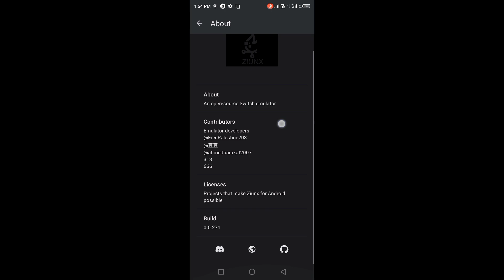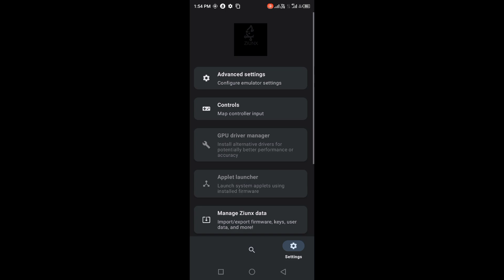😱NEW ZIUNX ANDROID - SETUP/SETTINGS/ BEST NINTENDO SWITCH EMULATOR ANDROID | SUPPORT MALI GPU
Ziunx Nintendo Switch Emulator For Android - Setup/Best Settings/Review

New Ziunx Nintendo Switch Emulator For Android, New Nintendo Switch Emulator for Android,Best PS3 Emulator For Mobile | PS3 Games on Android,PS3 Emulator For Android | Winux Emulator | Boxvidra Emulator | Good News,PS3 EMULATOR FOR ANDROID 2024,I Tried *ALL* PS3 EMULATORS From Playstore | PS3 Emulator For Android,PS3 Emulator For Android 2024 | Turn Any Android Phone Into a Working PlayStation 3! | DIG Review

👉ABOUT MYSELF:
➡NAME: Sanny Tajpariya
➡AGE: 25 years
➡HOBBY: Gaming
➡ INDIA Gujarat